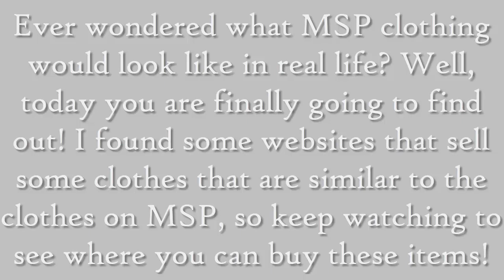MSP Clothing In Real Life!